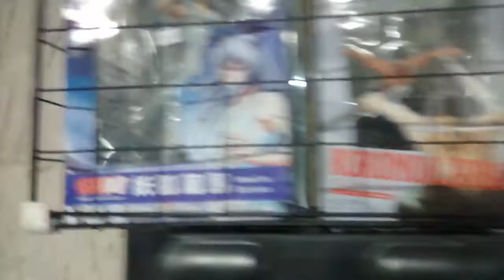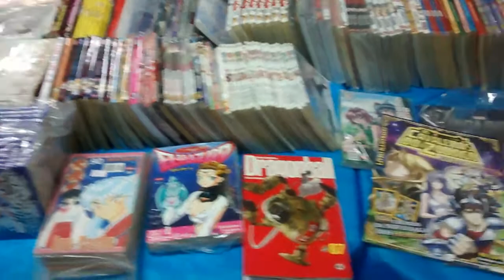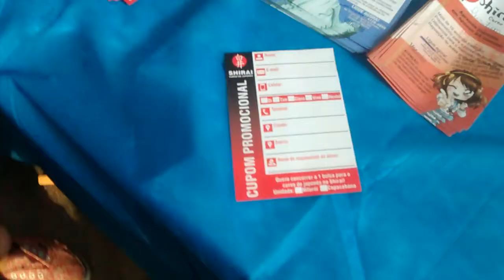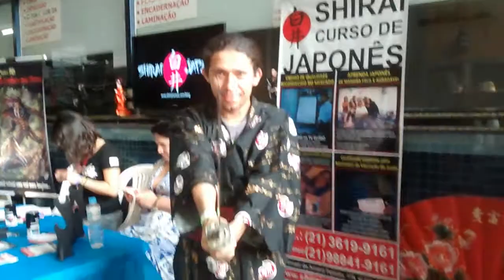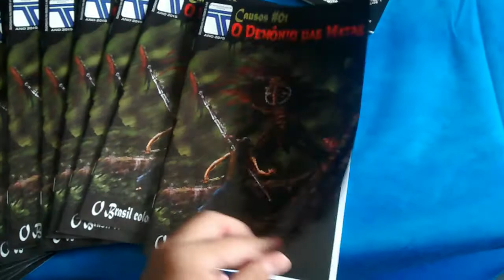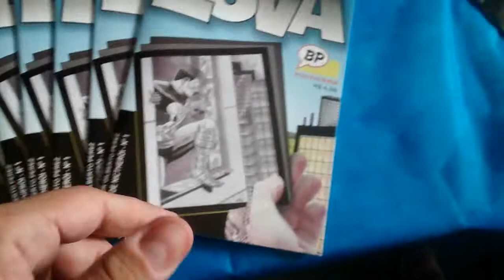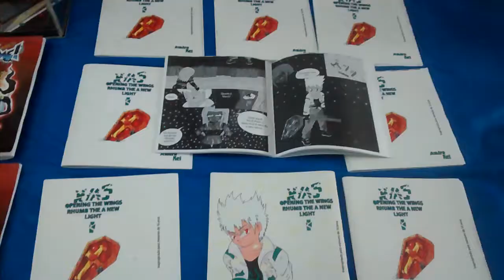Anime Wings 19/04/15 com tudo que teve de bom que gravei p/ vocês!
Um apanhado do evento: Cosplays, Karaokê, Dança, Action Figures, Mangás, games e eu de "Dwente Samurai" pagando mico.